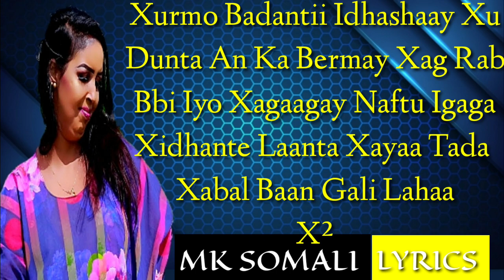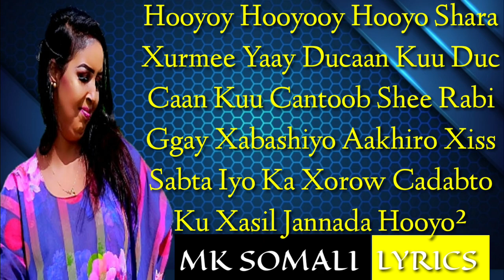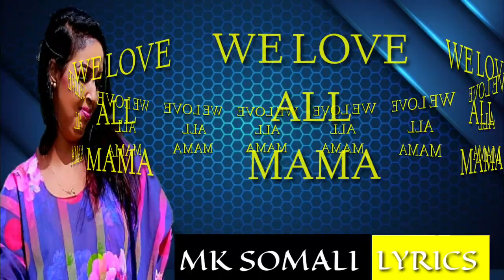UBAX FAHMO 2021 XURMO HOOYO HEES CUSUB OFFICIAL MUSIC VIDEO LYRICS HD SOMALI MUSIC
Hees Cusub, Somali song, Hees shidan, Dhaanto, Music Video, MK SOMALI LYRICS

Artist:
Song:
Lyrics: M/KAMANDHO
Melody:

Hodan Abdirahman 2020

XARIIR AXMED 2020

 SULDAN SEERAAR 2020

NADIIRA NAYRUS 2020

MASLAX MIDEYE 2020

RASMI RAYS 2020

IQRA YAREY 2020

IIDLE YARE 2020

SACDIYA SIMAN 2020

SALMA NUURA 2020
XAMDI BILAN 2020

LAFOOLE  2020

CUMAR DHUULE

 XASAN AADAN